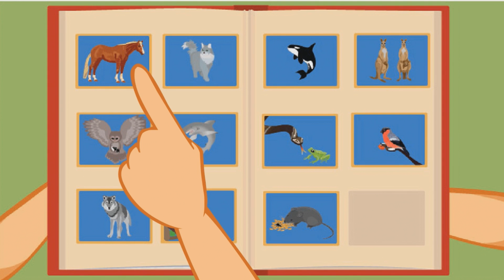What do Carnivores, Herbivores and Omnivores Animals Eat? | Kids Videos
Carnivores, omnivores and herbivores are the types in which living beeings are classified according to their eating habits, in order to remain strong and live. Animals that only eat meat are carnivores, those which are fed by grass, are herbivores, and those that both eat grass and meat, like us the humans, are called omnivorous.

Welcome to Creators365, where emotion is learning to create. Here you will find the most important content for school subjects: Math, Social Sciences, Natural Sciences and Language.
The funniest learning social network in the world!